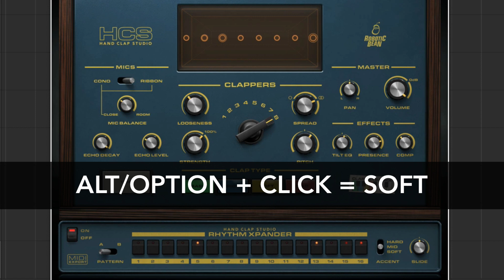Accent shortcuts in Hand Clap Studio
Most of the controls in Hand Clap Studio are pretty straight forward: tweak them and you will instantly hear the effect. But there are a couple of features that are not so obvious, so we thought we’d demonstrate them.

First of all, there is an Accent switch in the Rhythm Xpander to enter triggers in three different strengths: hard, mid and soft. But you can also use keyboard modifiers to directly access the accents:

• [Shift] + click for hard
• [Alt] or [Option] + click for soft
• [Ctrl] or [Cmd] + click for forcing mid (overwrite current accent]

Also, you can use [Ctrl] or [Cmd] and click any control to reset it to its default value. And [Shift] while dragging to get finer precision.